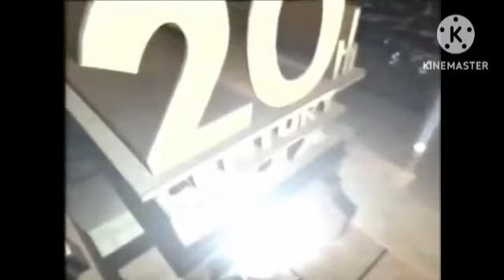The Life in the Clone Genius (Season 6) Intro (Russian)